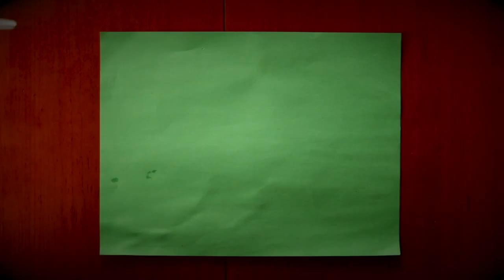Do the ENDS justify the MeANS?